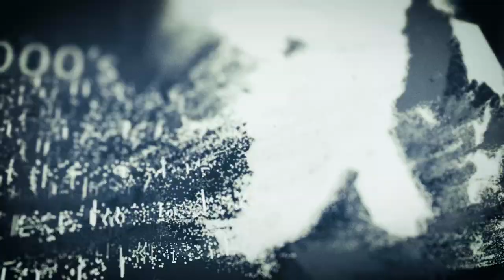INVASIVE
One Nova Scotia angler's love/hate relationship with chain pickerel.